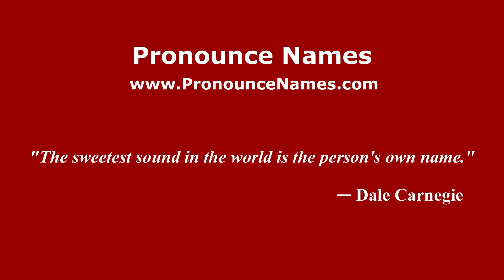How to pronounce Jessica Beshir (Mexico/Mexican Spanish) - PronounceNames.com